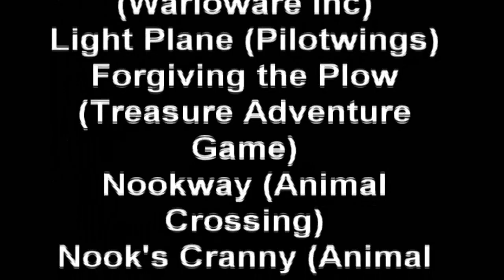DSBT InsaniT Episode 5- Store Story (Part 2 of 2)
ORIGINAL DATE CREATED: July 12th, 2015

Here it is, my web series: DSBT InsaniT! To make the history behind this brief, all of these guys are characters I came up with when I was a kid, most of them coming from dreams. There was a storyline and planned merchandise and everything, and it was all known as DSBT. Nowadays, it has evolved into something totally different known as Vexus, but I've recently been interested into the DSBT era of it. Since I have nothing else better to do. and to get some use out of Anime Studio and my pen tablet, I decided to start DSBT InsaniT!

At last! Episode 5 is here! (Although the title card says otherwise...) I honestly didn't expect to have this done so soon! (relatively speaking, that is) It would've been up about a week ago, but I ran into a HUGE problem when I was super close to having everything finished!

You see, due to this being the biggest Anime Studio project to date, as well as my laptop showing its age, (and probably because I am using a VERY dated version of Vegas) my computer did not have enough RAM to put all of the parts together. Eventually, I figured out a solution. I took sections of the episode, rendered them in "chunks", and then put the "chunks" together in a new Vegas project and rerendered them to form the episode. Thats why the quality looks a bit...off, and also why the action sequences look like ass. (Thank god this isn't Dreamscape or even Animated Duels, because those are much more action-oriented.) I don't know if I am going to start a new Anime Studio project on this laptop untill I get a new one, as I do NOT want to run into this problem again!

The toy store war was very fun to animate, and thats excluding the whole "toys from my childhood" thing. On that subject, Balloon's character model was changed mid-episode. I shortened his mouth so I don't have to change the size of the mouth movements so drastically, and I widened his eyes so he can be more expressive.

Dunno what was up with the screen freeze on the segment with Snake and the leopard gecko, I assume that was an issue with double-rendering. (Also, I did not catch the gecko moving in front of Snake's mouth until now.)

Portica's, Kayla's, and Martha's alt outfits are based on the outfits their Miis wear in Tomodachi Life, by the way.

I added the whole inferiority complex and sports-loving aspect to Dave so he isn't just a "generic bully character" like he was in the Dream era. I wanted to give him some depth so he can be at least a LITTLE likable. Also, it makes him closer to his Vexus counterpart.

The sandwich-making massage chair is a reference to a dream I had, and yes, there WAS a real-life jewlery store with a massage chair once. Robber Eel was really fun to animate, and the conversations with Knobs were really fun to write.

In the last scene with Snake and the gang, the mouth movements are REALLY off. This is because I forgot to edit the movements in Papagayo, and I didn't feel like going through it again because I wanted to get this damn episode done already!

The process I went through to record 'Raise Your Glass' and 'Men Don't Change' is a bit convoluted, especially the former. I put the karaoke versions of the songs on my PS3 (special thanks to Sing King Karaoke and Peter Lewis for the songs, respectively) and recorded with audacity and my headset while I played the songs on the TV. For 'Raise Your Glass', since there is some vocal overlap, I had to record it TWICE. One for Killdra, and one for Stephanie. Then I had to line them up in audacity with the karaoke song faintly in the background. Also, I'm super glad none of the audio from the songs got cut off.

I also don't know what happened to the punching SFX done by Koden to Alex, and Martha to Andy in the last scene.

And yes, Chilly, Perry, and the new outfits WILL stick.

Also, you may have noticed in the credits that I used a newer version of Anime Studio and Papagayo to make this. Its not really relavent to you, but they do make things a lot easier, although the newer Anime Studo has some drawbacks...

In this episode, Koden and the gang go to a shopping mall run by talking inanimate objects. However, weird shopkeeps, giant hands, and burglars are nothing compared to a strange serenade coming from the music shop...